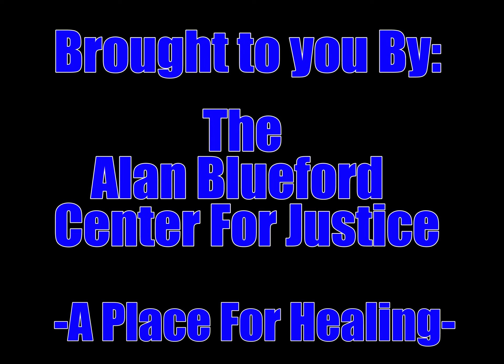R.I.P. ERIC GARNER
Rest In Peace Eric Garner From The Alan Blueford Center For Justice